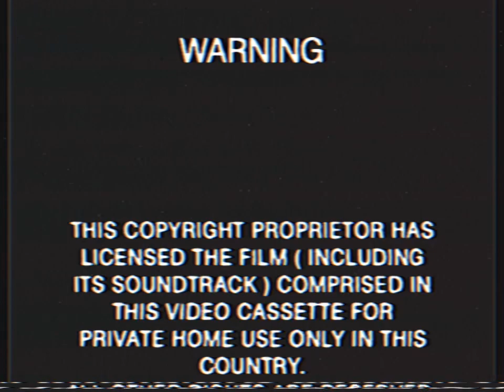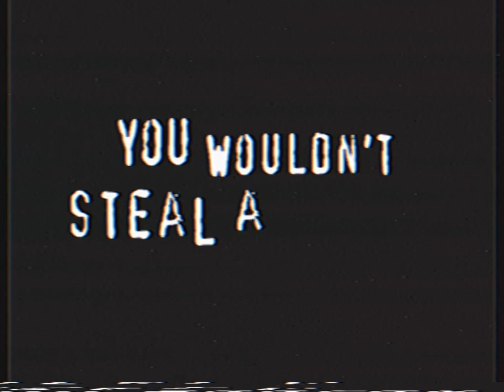Opening To Family Guy: Season Seven 2008 VHS Australia Tape 2